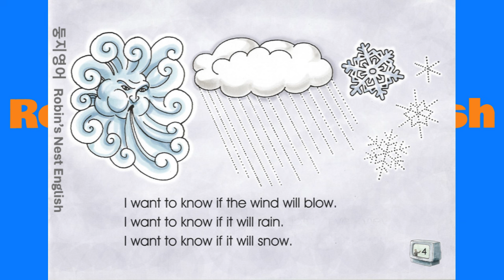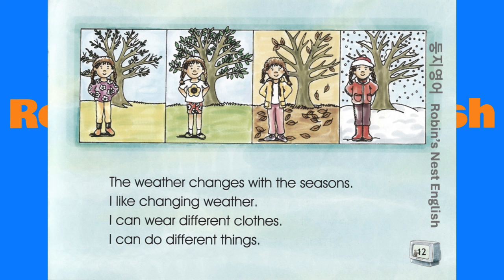초등 영어원서 그림책으로 영어읽기연습하자! Reading Practice_Book Title(도서명): How Is The Weather Today?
둥지영어 Robin's Nest English

* 영어원서 그림책으로 영어읽기 마스터하자!_ 레벨 L1A 09번 도서
* 도서명 :  How Is The Weather Today?

※ L1A 레벨은 리딩 중급인 분들이 읽기연습하기에 좋은 단계입니다.
예쁜 그림과 함께 흥미로운 내용의 영어원서이니 재미있게 읽으며 영어리딩을 즐겨보시기 바랍니다!

Learning English with Robin's Nest English.
You need to learn English for yourselves.
To do that, how about trying reading interesting picture books in English?
Improving Reading Skills by Reading the English books in the original is very important!
Practice Reading sentences and stories with native speakers.
Enjoy English!

둥지영어블로그를 통한 해석.문법.단어.숙어 등의 학습은 중단되었습니다.
블로그를 통해 추가로 학습 가능했던 해석과 문법.단어.숙어 등은 이러한 학습 내용을 포함하는 영상으로 꾸준히 작업 중이므로, 이 영상은 영어문장 읽기 연습용으로 활용해 주시기 바랍니다.